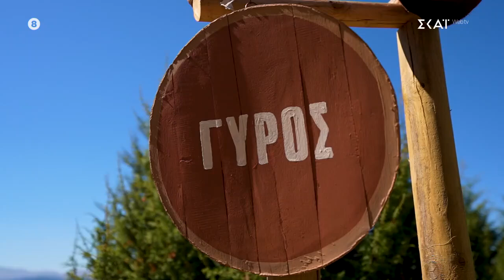Ο νικητής Dee δεν ήταν ο μοναδικός που απόλαυσε την μερίδα γύρο | Tempting Fortune | 25/10/2024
Το Tempting Fortune, το πιο πρωτοποριακό παιχνίδι δράσης και περιπέτειας υπόσχεται ένα ταξίδι γεμάτο δελεαστικές προκλήσεις. Ο Γιάννης Τσιμιτσέλης παρουσιάζει ένα show που συνδυάζει την περιπέτεια με τη στρατηγική, την αντοχή με την πρόκληση… Οι διαγωνιζόμενοι καλούνται να κάνουν ένα απαιτητικό ταξίδι, έχοντας στη διάθεσή τους 300.000 ευρώ. Προχωρούν βήμα βήμα και συναντούν παγίδες και δυσκολίες, που θα τους ωθήσουν στα όριά τους. Κυρίως αντιμετωπίζουν ελκυστικούς πειρασμούς, τους οποίους μπορούν να "αγοράσουν" αλλά θα τους… στοιχίσουν ακριβά. Οι παίκτες πρέπει να επιβιώσουν, να πάρουν κρίσιμες αποφάσεις και να αποφύγουν τη λάθος απόφαση. Θα υποκύψουν στον πειρασμό ή θα αντισταθούν;